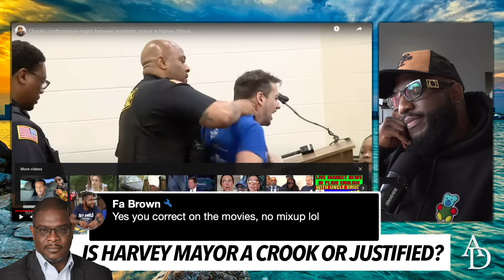"Harvey Mayor Is Not Crooked..." Anton Digs For the Truth, Says Chicago Suburb Acting Like Victims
Mail:
Anton Daniels